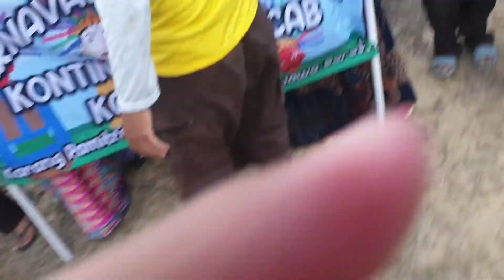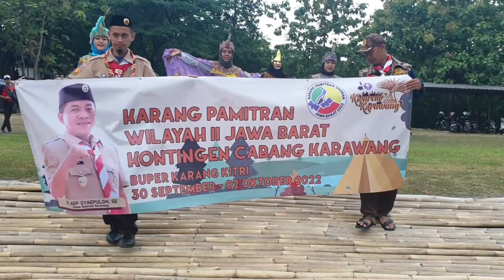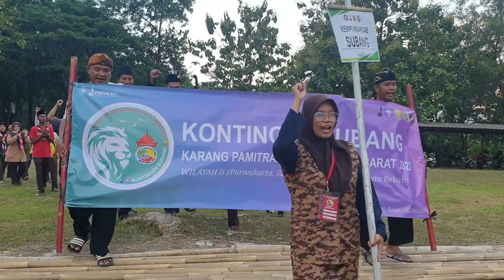KEGIATAN KARANG PAMITRAN JAWA BARAT WILAYAH II (PURWASUKASIH)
Kami para pembina perwakilan dari kontingen bantargebang dan menjadi satu yaitu kontingen kota bekasi.
kegiatan ini untuk para pembina pramuka digugus depan. untuk lebih terampil, inovatif, dan kreatif dalam membimbing para pesertadidik di gugus depannya.
kegiatan karang pamitran ini membuat para pembina menambah wawasan kedisiplinan, keterampilan, pengalaman dan mempererat tali persahabatan dikepramukaan. walaupun berbeda" kabupaten dan kota.

KOTA BEKASI.
We Are The Best... Coba Ituuu...